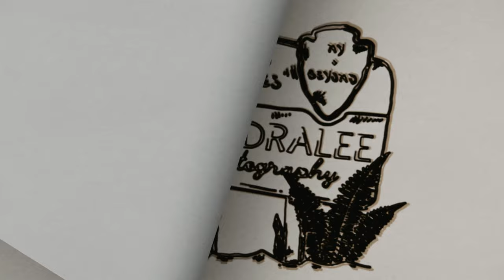Mallory and Dom Highlight